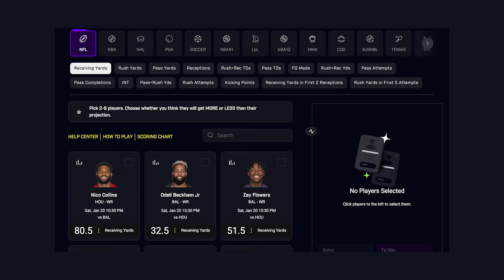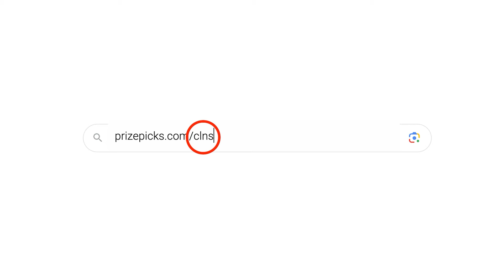Clippers Head Coach Ty Lue Accuses NBA Refs Of Cheating After Extremely Chippy Game With The Warrior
Clippers Head Coach Ty Lue Accuses NBA Refs Of Cheating After Extremely Chippy Game With The Warriors.